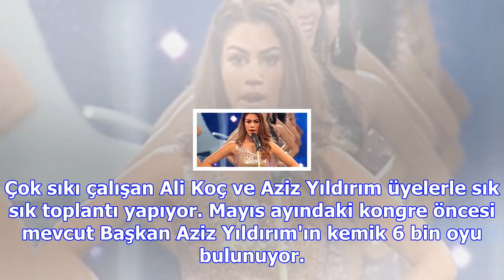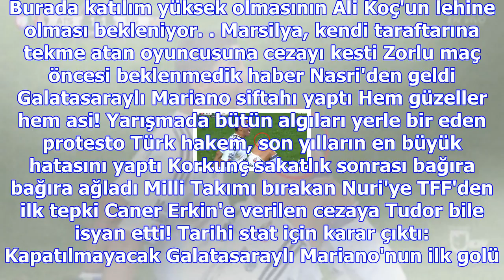Aziz yıldırım, seçim öncesi 6 bin oyu cebine koydu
Haberler » Spor » Haber Fenerbahçe, Ali Koç, Aziz Yıldırım, Spor Fenerbahçe yönetiminde Mayıs ayında...